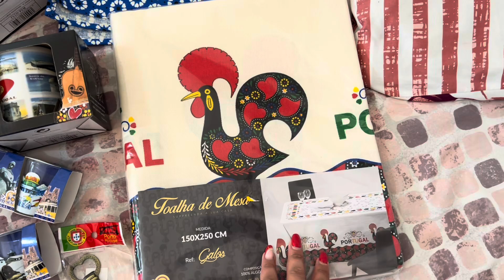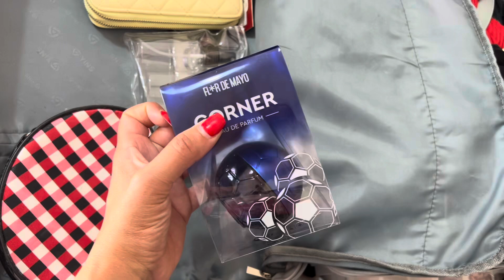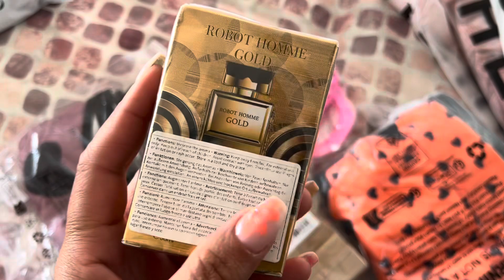ARRUMANDO AS MALAS PARA O BRASIL! preparativos, férias!!!!🇵🇹🇧🇷